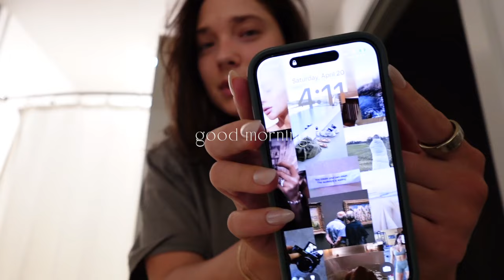I STARTED A BUSINESS! Behind the scenes of our first photoshoot!!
PHOTOSHOOT DAY!!!